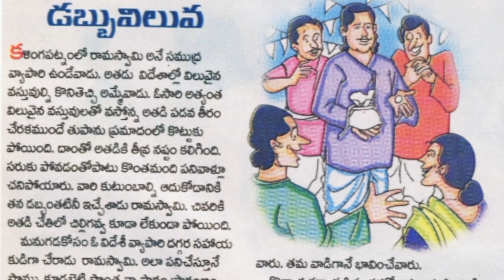డబ్బు విలువ//Telugu stories//Telugu Audio stories//Telugu Audio book